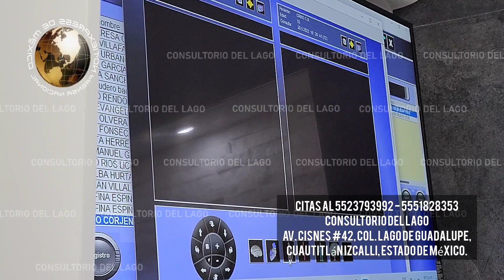FATIGA CRÓNICA ES TRATADA EFICAZMENTE CON LA TERAPIA DE REGENERACIÓN CELULAR A BASE DE INDUCTORES